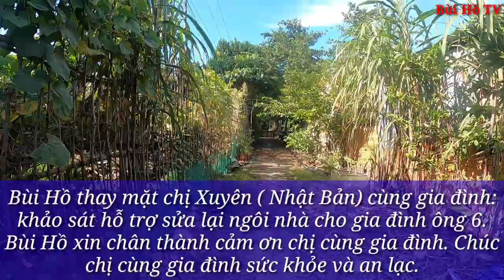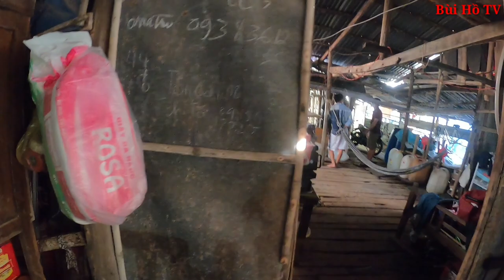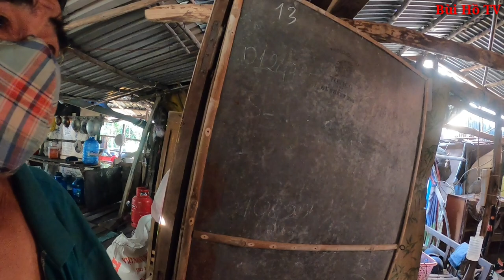Gian nan đường vào Ngôi nhà mục nát ngập nước của ông bà cụ Ngư dân | Bùi Hồ TV